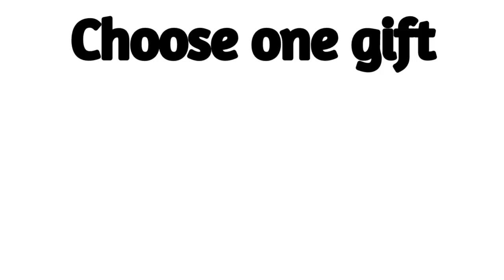Choose your gift Black🎩 VS white👕😙😘